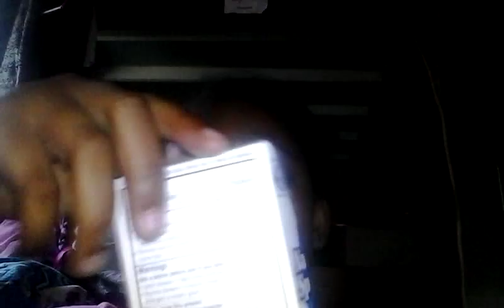Hair stuff that i use